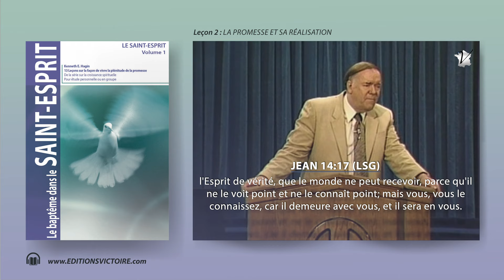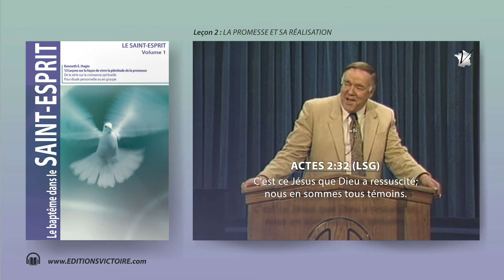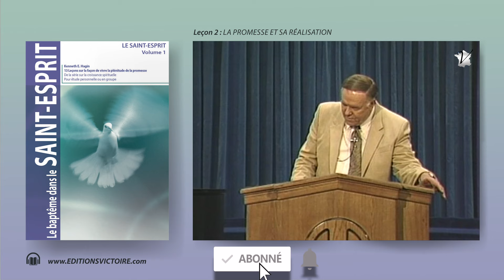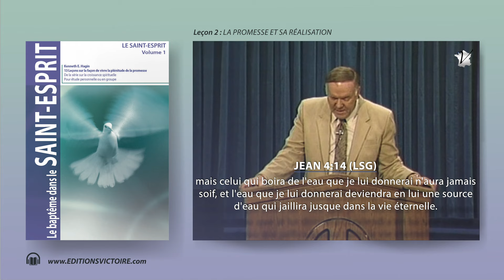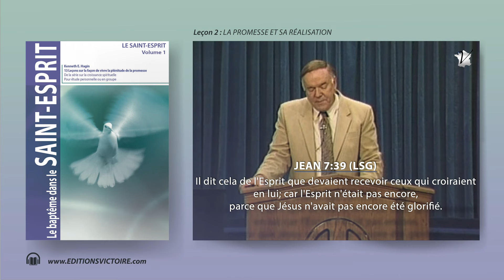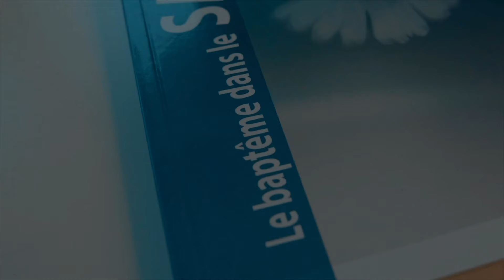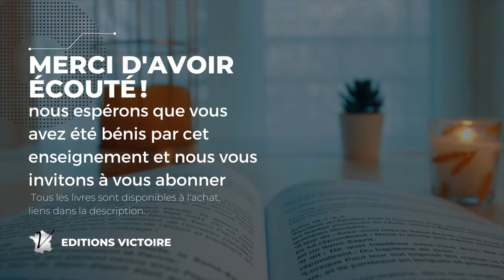La Promesse Et Sa Réalisation | Vol 1- 2/13 Kenneth E. Hagin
Leçon 2 | La promesse et sa réalisation - Vérité fondamentale :  Le Seigneur nous a promis des « fleuves d’eau vive » pour étancher notre soif spirituelle.

En Jean 14 :16-17, nous trouvons la promesse de Jésus concernant le don du Saint-Esprit et, en Actes 2, l’accomplissement de ce e promesse.

16 - Et moi, je prierai le Père, et il vous donnera un autre consolateur, afin qu’il demeure éternellement avec vous :
17 - L’Esprit de vérité que le monde ne peut recevoir, parce qu’il ne le voit point et ne le connaît point, mais vous, vous le connaissez, car il demeure avec vous et il sera avec vous.

32 - C’est ce Jésus que Dieu a ressuscité ; nous en sommes tous témoins ;
33 - Élevé à la droite de Dieu, il a reçu du Père le Saint-Esprit qui avait été promis, et il l’a répandu, comme vous le voyez et l’entendez.

Le Saint-Esprit Vol.1 Leçon 2/13 | Audiobook de Kenneth E. Hagin

SOMMAIRE;
00:00 - Leçon 2 : La promesse et sa réalisation
01:18 - Le consolateur promis
03:00 - La promesse est pour les croyants
05:23 - Venez et buvez

Kenneth E. Hagin | Le baptême dans le SAINT-ESPRIT
LE SAINT-ESPRIT Volume 1

• 13 Leçons sur la façon de vivre la plénitude de la promesse
• De la série sur la croissance spirituelle

Sauf mention contraire, les cita ons bibliques sont extraites de la Bible Louis Segond
Titre original: Baptism in the HOLY SPIRIT

Comprendre le baptême dans le Saint-Esprit:
Il est primordial que nous, Chrétiens, apprenions à connaître le Saint- Esprit. Plus nous comprendrons Son rôle au sein de la Trinité, mieux nous comprendrons le rôle qu’Il joue dans notre vie.

Ce livre, Le baptême dans le Saint-Esprit, approfondit le sujet du baptême du Saint-Esprit et le parler en d’autres langues.

Cet outil instructif répond aux questions telles que :
Comment recevoir le baptême du Saint-Esprit ?
Devrais-je parler en d’autres langues ?
Y a-t-il des bienfaits liés au parler en langues ?
La Bible nous dit-elle d’attendre avant d’être rempli du Saint-Esprit ?

Editions Victoire